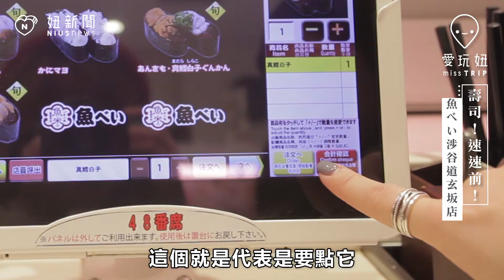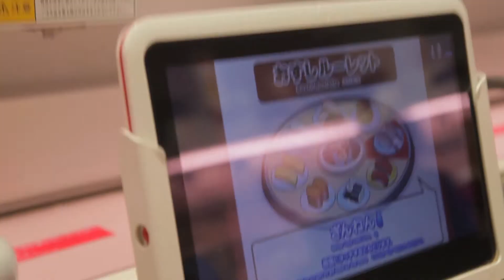【愛玩妞在澀谷】高科技壽司店「魚べい渋谷道玄坂店」 妞新聞